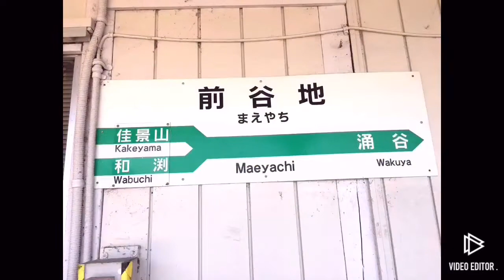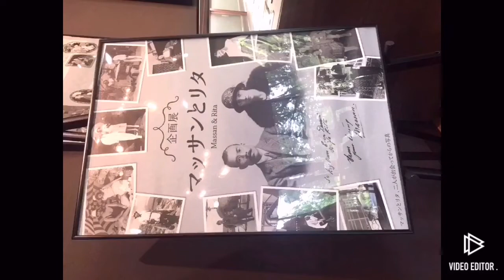【松島フェリー、仙台牛タン、山形蔵王温泉、御釜、乗馬体験、米沢牛など東北観光 (^^)】 乗馬体験 / Tohoku tourism!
初めてのピーチ。乗り心地は、普通でした。
安い分、お得感がありました(^^)
初めて東北地方に行きました！
自然がたくさんあり、のどかで凄く良かったです。
仙台の牛タン、山形のジンギスカン、米沢牛、最高に美味しかったです！

また、行きたいです！

I went to the Tohoku region for the first time!
There were plenty of nature, it was really quiet and relaxing.

I want to go again!